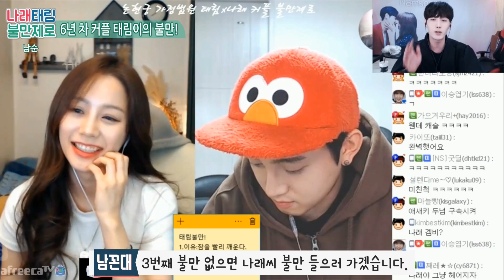[논현궁 가정법원 WITH 남순] EP.01 나래 때문에 잠을 못자고 있습니다.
♥ 태림♥나래 커플은 【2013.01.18】부터 사랑중•̀.̫•́✧ 입니다♥

이태림.lee taelim

이나래 lee narae